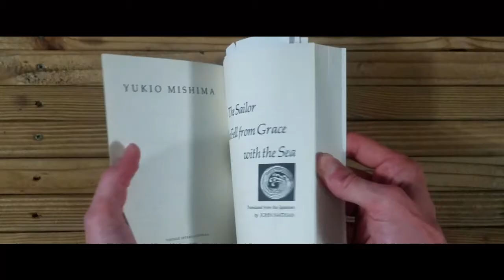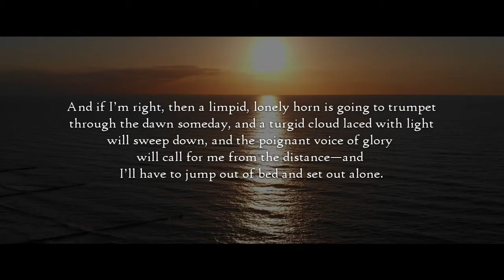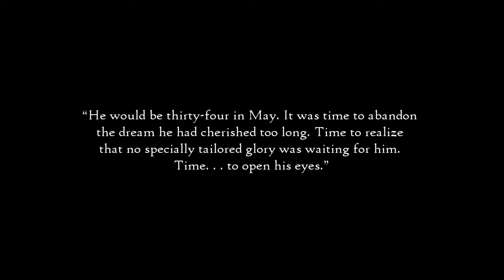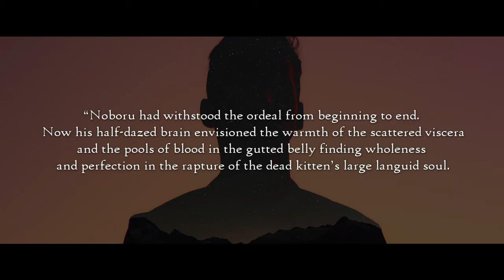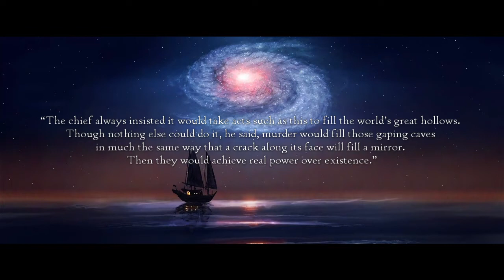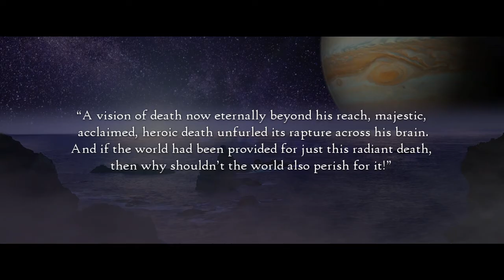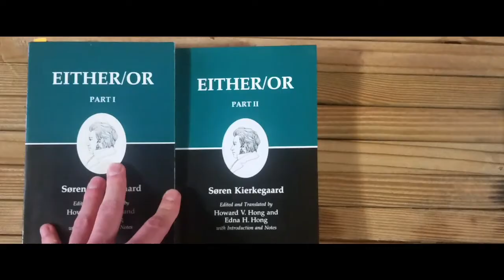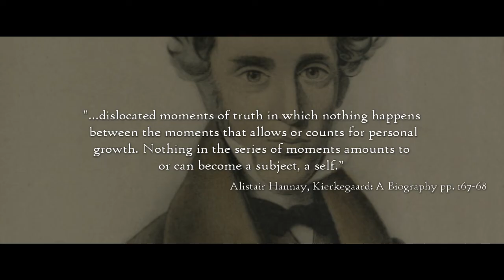Masculinity in Crisis | Analyzing Yukio Mishima's The Sailor Who Fell From Grace with the Sea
The Sailor Who Fell from Grace with the Sea by Yukio Mishima tells the story of a man named Ryuji who gives up life as a sailor in search of adventure in order to settle down, marry a single mother, and live happily ever after, except this book doesn’t exactly have a fairy tale ending.

Thematically this book is about the loss of what we might call glory or the loss of hope for meaningful existence in  modern life, or the loss of manhood—the loss of what the Greeks called Ανδρεία , or the Roman’s, virtus, and to a degree, the Norse Drengr, though these words only marginally hint at the feeling of reckless adventure that the sailor Ryuji has felt calling him all his life in the swelling of the sea.

When we first meet Ryuji in the novel he is in his mid 30s. He’s never settled down because he’s always been chasing an ethereal call to greatness. A feeling that is difficult to describe.

But it seems Ryuji has become disenchanted with the sea. He’s drawn to the romantic vision of life at sea and everything it represents, the life of danger and wrestling with a terrible force beyond his comprehension. But he is  disillusioned with the reality of life at sea. The ocean seemed to offer greatness, but a sense of Glory was always something beyond him, never a reality. Always promised, but never delivered, and now he’s wondering if it was all a lie.

And it hasn’t helped that he’s fallen in love with a woman. When his ship puts into port he ends up giving a tour of the vessel to a single mother Fusako and her Nautically obsessed son, Noboru. Ryuji and Fusako fall in love and For perhaps the first time in his life, Ryuji is presented with a peaceful, stable, rooted life on land with a family. He decides it is best to settle down. Concluding that there is no glory to be had in life at sea after all.

Already we can see that this is a relevant book, especially for men, because we are living in a time when men are longing for the sea, so to speak. For freedom, and purpose, greatness and the voice of glory. in a world dominated by Starbucks, McDonald’s, pumpkin spice lattes, and the Kardashians. Like Ryuji, Men are putting off getting married until they are in their thirties, waiting for a glory that still hasn’t come and it seems will never come. We are faced with the choice between holding out, waiting for the opportunity to do something great and meaningful, or settling and starting a family.

Ryuji chooses the latter.

His decision profoundly affects his prospective step-son, Noboru. You see, like Ryuji, the young Noboru is also fascinated with the sea because it is the essence of glory. The sea itself is not just a symbol for heroism, it is a real life matrix for masculine virtues of dangers, risk, self-reliance. When the sailor Ryuji comes riding off of its waves into Noboru’s life, Ryuji becomes a symbol of the sea and everything it stands for. An avatar, a simulacrum, a mediator. Noboru  is only 13, he has no actuality as a person, no experience in life, his existence still consists in dreaming and imaging the world, so he latches on to Ryuji and lives vicariously through the sailor.

When Ryuji does decide to give up his life at sea, Noboru is crushed. It means the end of the world. His symbol of the world is shattered. And There is only one cure, according to the chief of Noboru’s gang. . .

Music